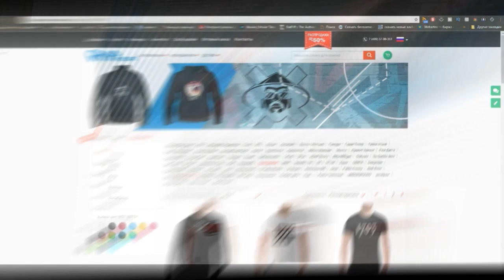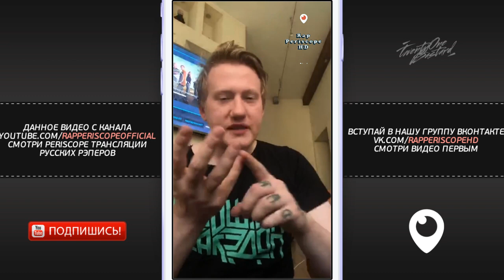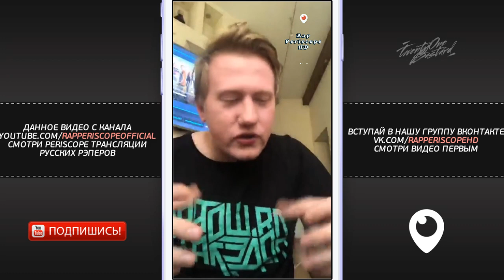DK о наёбе Соболева, Грязный Рамирес, Morgenshtern, Хованский, Поперечный, Джарахов, Mozee Montana